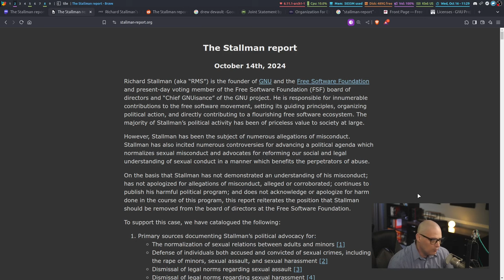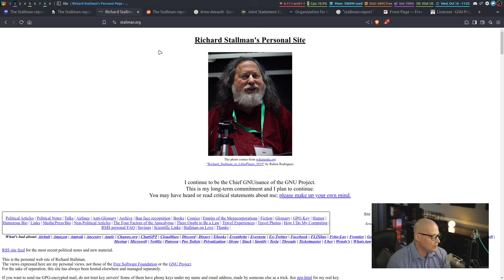Free Software Is Under Attack! (Will You Help Defend It?)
Free software means that the users have the "FREEDOM" to run, edit, contribute to, and share the software...regardless of who they are or what their purpose for using the software might be.  But their are those who want both "free software" and "open source software" to go away.  But to do so, they must get rid of certain people, including Richard Stallman.